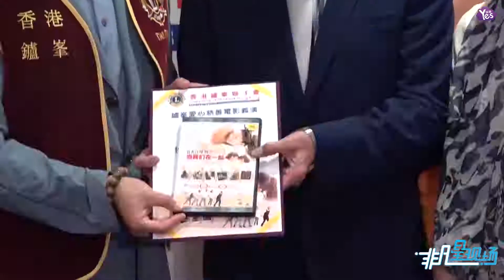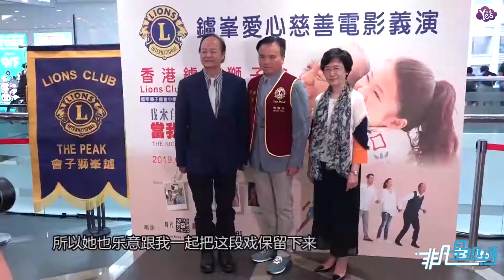【近期】狄龍透露陶敏明復出原由 攜妻兒同臺飆戲超感動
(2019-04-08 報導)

狄龍透露陶敏明復出原由 攜妻兒同臺飆戲超感動